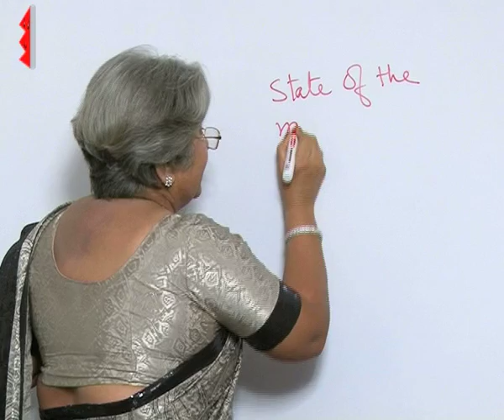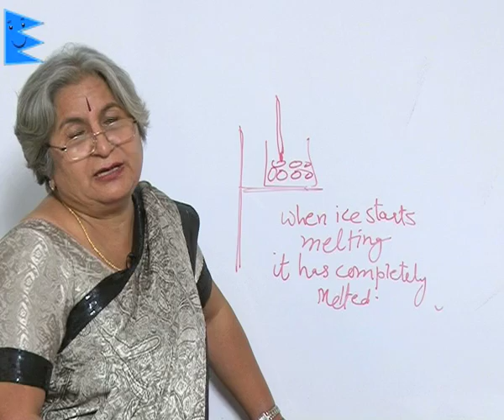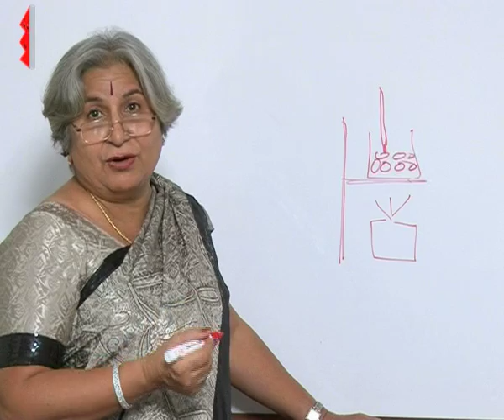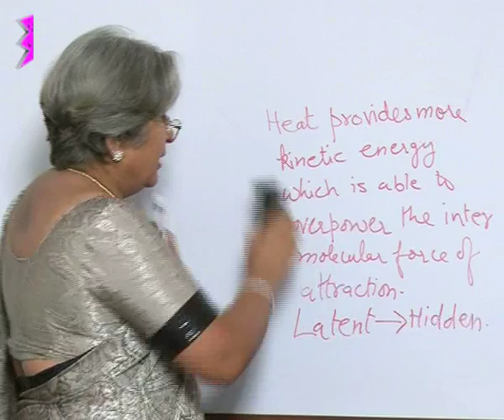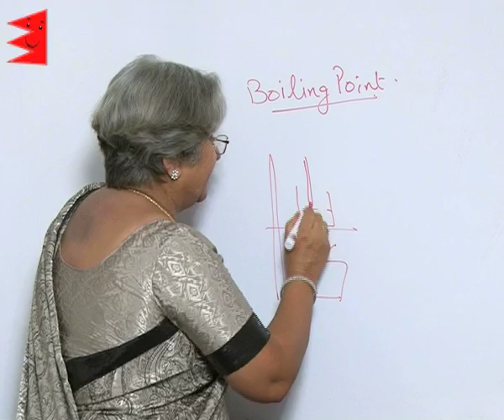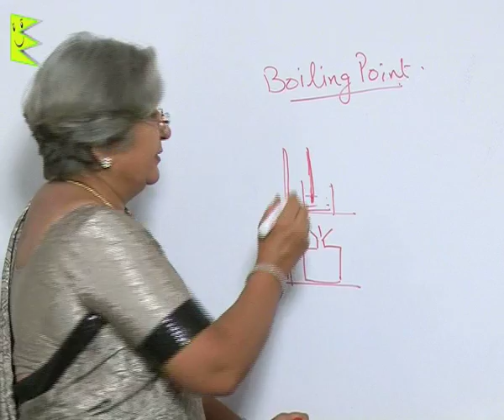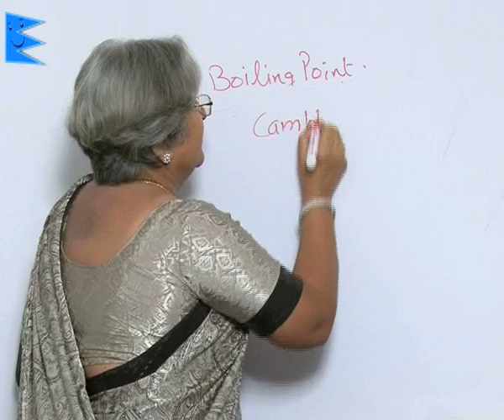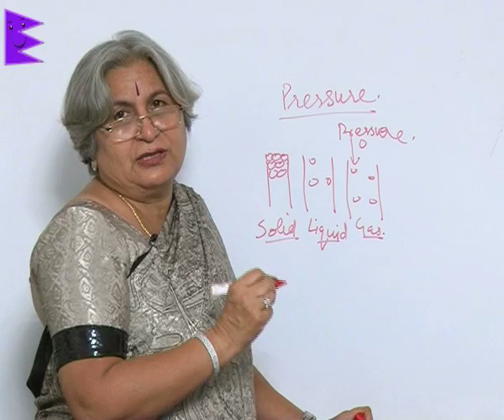CBSE Class 9 Chemistry Matter in Our Surroundings Can Matter Change its State? |Extraminds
Chapter: Matter in Our Surroundings
Topic: Can Matter Change its State?
Extraminds